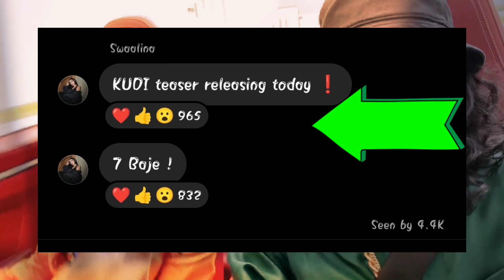EMIWAY " KUDI " TEASER DROP OUT TODAY 7 PM 🔥 | EMIWAY BANTAI INSTAGRAM FAN UNFOLLOW 😭